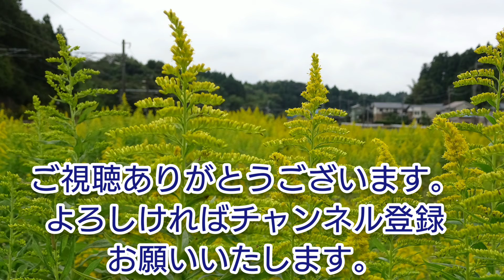【鉄道スライドショー】2021年 10月!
11月から12月初めは、何かと忙しくなかなか撮影に行けないので、今回公開する動画は、鉄道スライドショー2021年 10月ver.!です。